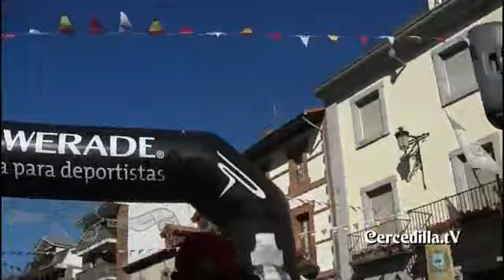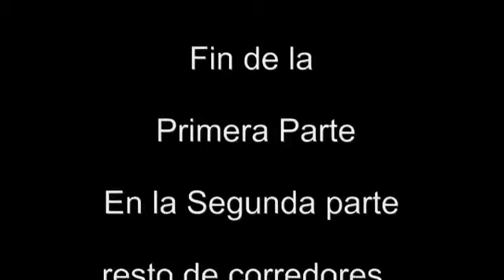XXVII Caminata de la Sierra 2012